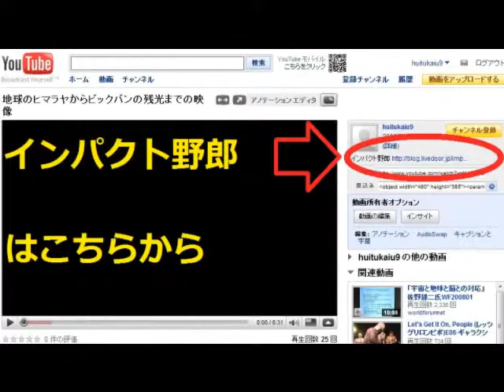Dog and wild Fox is good friend